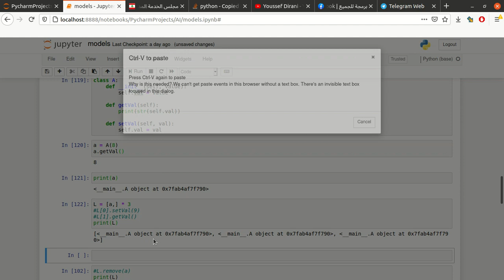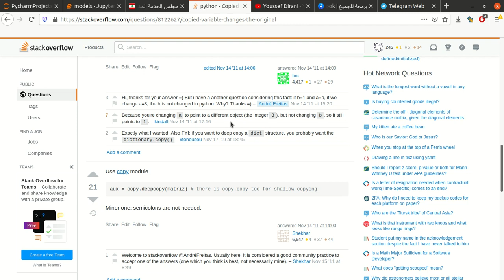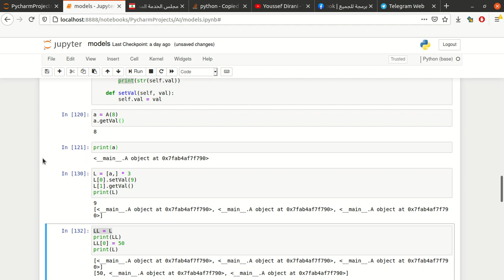shallow and deep copy and referencing on lists and objects